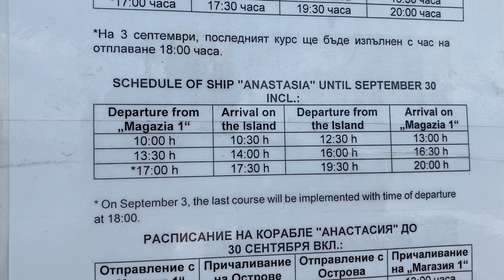EX GEFÄNGNISINSEL ANASTASIA Burgas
Bootsfahrt zur Gefängnisinsel Anastasia, einzigste, bewohnte Insel von Bulgarien
Musikant: @iksonmusic